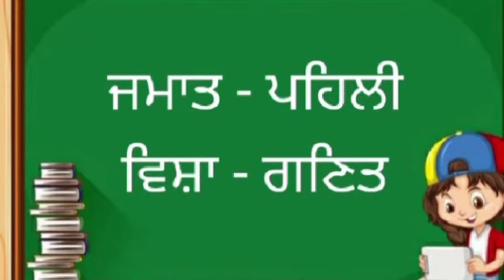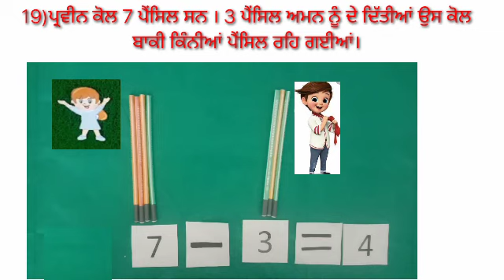Learn how to solve questions of Mission shat pratishat practice sheet - 5 in Punjabi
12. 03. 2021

ਪ੍ਰਸ਼ਨ ਨੰ : 16 ਤੋਂ 19

ਮਿਸ਼ਨ ਸ਼ਤ ਪ੍ਰਤੀਸ਼ਤ ਅਭਿਆਸ ਸ਼ੀਟ-5 ਦੇ ਪ੍ਰਸ਼ਨ ਹੱਲ ਕਰਨਾ ਸਿੱਖਣਾ ।